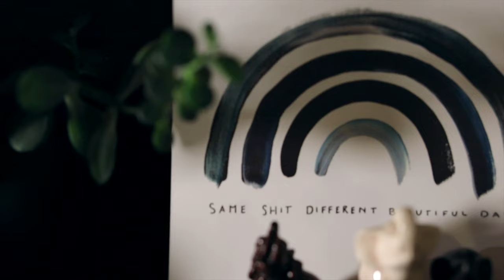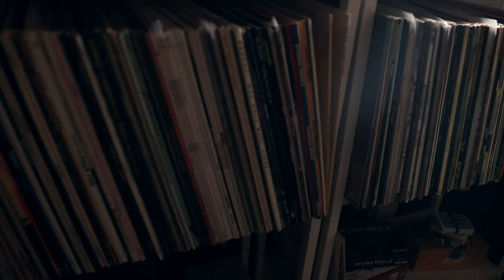Slaughter Beach, Dog - Live At The Cabin (Live)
A live performance from November 2021 of what later became the live album "Live At The Cabin."